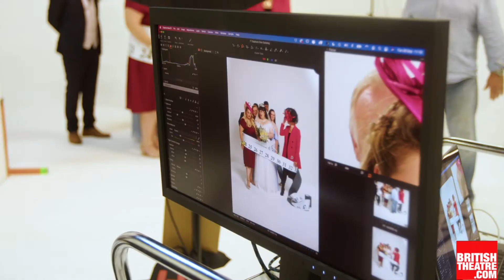Fat Friends the musical UK Tour Teaser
Star casting for the UK and Ireland tour of Kay Mellor’s smash hit Fat Friends the musical has been announced. With original music by Nick Lloyd Webber, the tour will open at Dartford Orchard Theatre on 14 January 2022. Joining the previously announced Lee Mead as ‘Kevin’ will be Sherrie Hewson as ‘Julia’, Jessica Ellis as ‘Kelly’ and Les Dennis as ‘Fergus’. Marc Akinfolarin also joins the cast as ‘Alan’ with Alex–May Roberts as ‘Val’. Further casting to be announced soon.

Full tour schedule and Fat Friends the musical tickets can be book at BritishTheatre.com